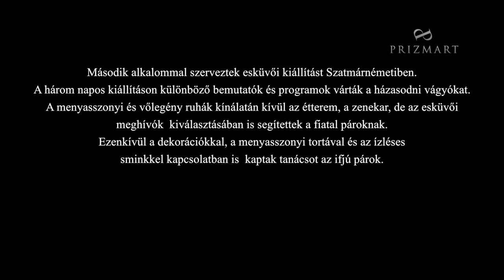Wedding EXPO & Bridal SHOW 2013 Esküvő Kiállitás Szatmárnémeti a Duna TV-ben.mp4